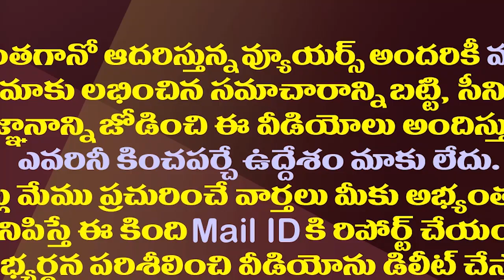తాడేపల్లిలో అంబటి రాయుడు..వైసీపీ ఎంట్రీ ఫిక్స్.!| Cricketer Ambati Rayudu Meets AP CM YS Jagan